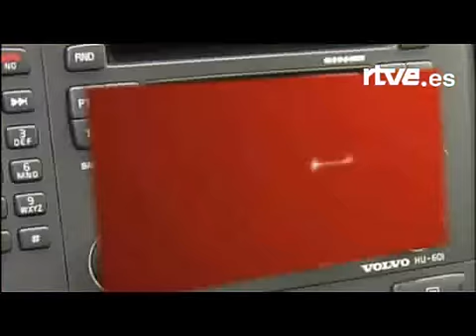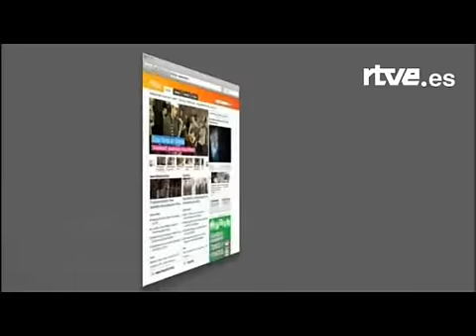RTVE presenta su nueva imagen en Rock in Rio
Extraída de la página web de RTVE (RTVE.eS) el domingo, 29 de junio de 2008.